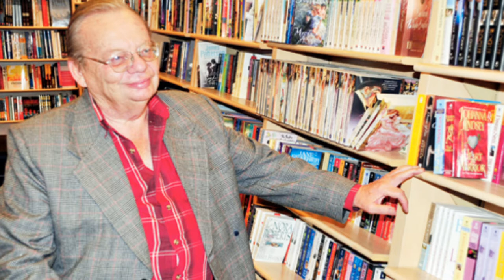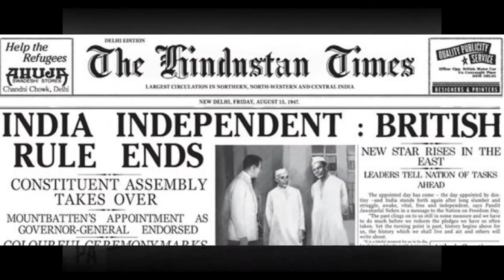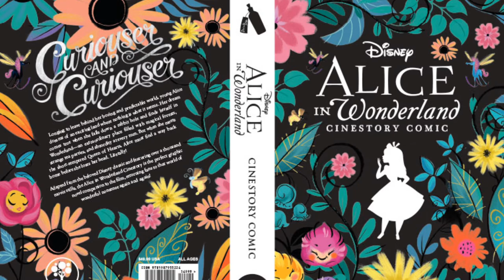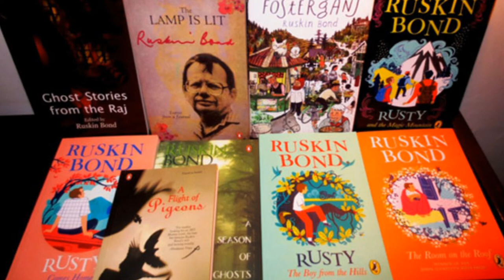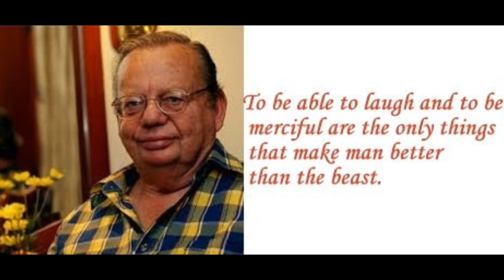Ruskin Bond's life Story || literary work and style || film debut with priyanka Chopra Jonas